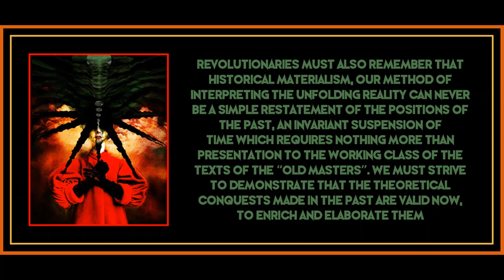Power - The Fundamental Question of the State in Capitalist Society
Art is by Sean Hopp.